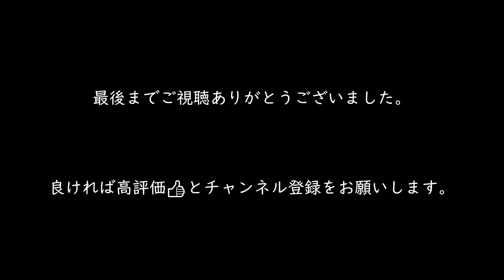【HRTD 2022】SUPER GT Show Run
Super GT Show Runでは、「ARTA」「TEAM Red Bull MUGEN」「Astemo REAL RACING」「Modulo Nakajima Racing」「TEAM KUNIMIRU (STANLEY)」のNSX-GTマシンが走行をしました。